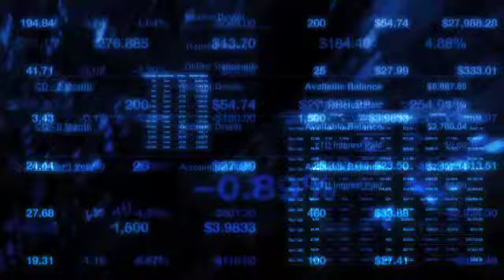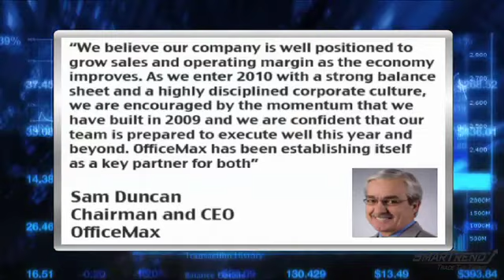Earnings Report: OfficeMax (NYSE:OMX) Beats Q4 Estimates, Top Line Up 3.9%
OfficeMax (NYSE:OMX) reported a fiscal Q4 loss of 3 cents per share, ahead of the consensus estimates for a loss of 7 cents per share.

Revenues fell 3.9% year-over-year to $1.81 billion, topping the consensus estimates of $1.73 billion.

Chairman and CEO Sam Duncan said, "We are pleased with our strong balance sheet and liquidity position as well as our improving performance throughout 2009 in what has remained a tough environment for our business. Notably for the fourth quarter, the year-over-year sales decrease moderated, which was consistent with the trend we saw each quarter during the year, and we expanded gross margin. We believe our company is well positioned to grow sales and operating margin as the economy improves."

He added, "As we enter 2010 with a strong balance sheet and a highly disciplined corporate culture, we are encouraged by the momentum that we have built in 2009 and we are confident that our team is prepared to execute well this year and beyond. OfficeMax has been establishing itself as a key partner for both business and retail customers and we are well positioned as the economy begins to recover. We expect to continue progressing on our productivity initiatives in 2010 and, importantly, we will be increasing our focus toward driving long-term growth and differentiating our company in the marketplace."